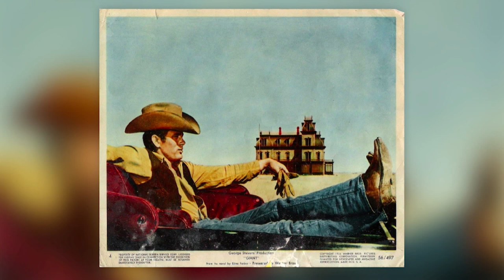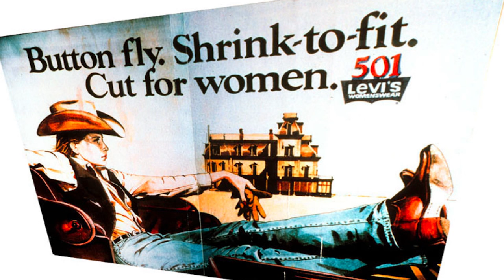Waarom zijn spijkerbroeken dé standaard geworden? (2/5)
Grote kans dat je er een hebt of op dit moment aanhebt: een spijkerbroek. De geschiedenis van de spijkerbroek is opmerkelijk te noemen: hoe kon de eenvoudige broek zo'n belachelijk groot succes worden? Designhistoricus Timo de Rijk (TU Delft/Universiteit Leiden) vertelt je alles over het kledingstuk waar zelfs een museum aan gewijd is!

Deze week in Universiteit van Nederland:
Design historicus prof. dr. Timo de Rijk!

Professor Timo de Rijk is hoogleraar aan de TU Delft en aan de Universiteit Leiden en bestudeert de historische en culturele betekenis van design. Kom je in zijn kamer dan tref je de meest vreemde objecten aan: van paars kunsthaar, flessen WC-eend tot het halve interieur van de lokale afhaalchinees. Dit klinkt misschien als een uitspraak van iemand die een bril draagt met een aanzienlijk montuur, maar dit soort producten hebben ons leven veranderd. Professor De Rijk laat je zien welke bijzondere verhalen er schuilgaan achter producten als nr. 36 van de afhaalchinees.

Meer weten?